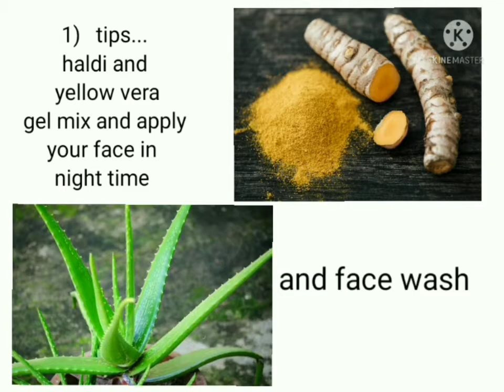night cream for your kitchen home made night cream#naturalbeautytips